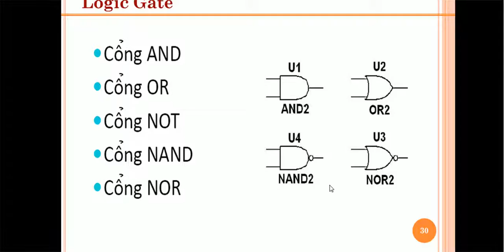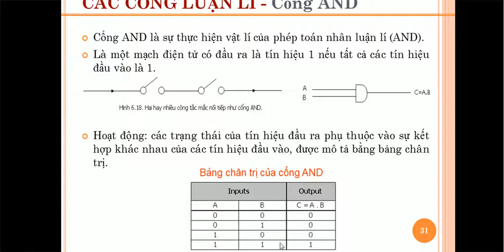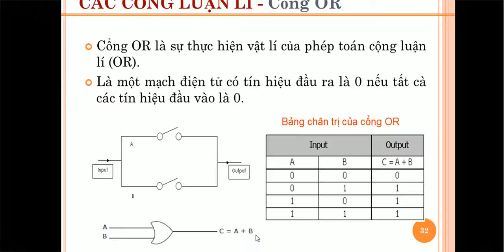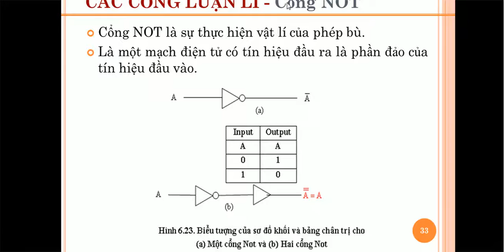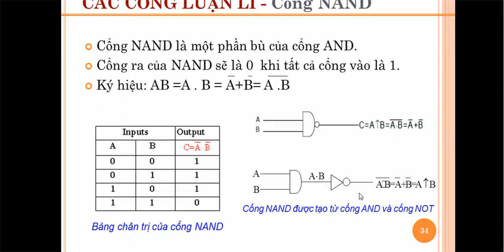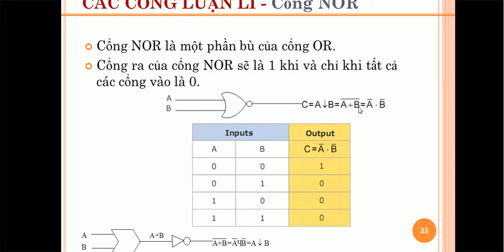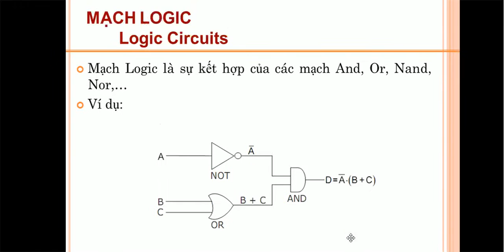Các cổng luận lí -Cổng And ,Nand ,or và cách nhớ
chỉ cần biết 3 cổng luận lí And ,or,not là bạn có thể phân tích được mạch logic rồi